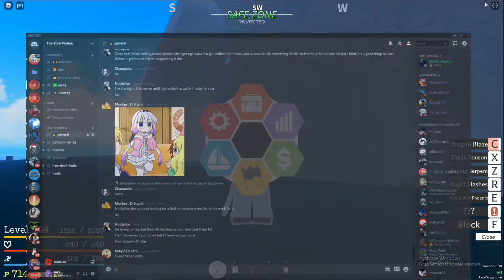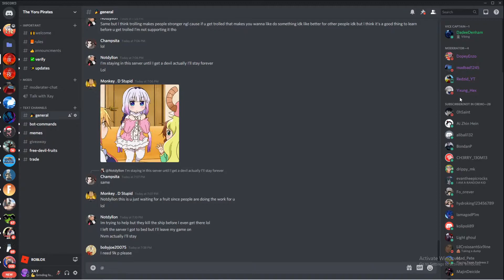How To Get In My Grand Piece Online Tournament